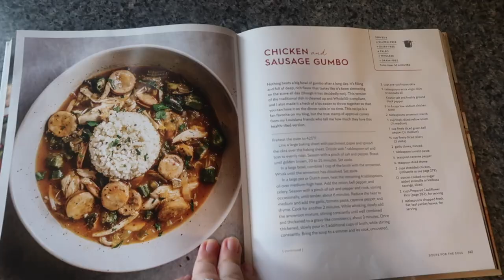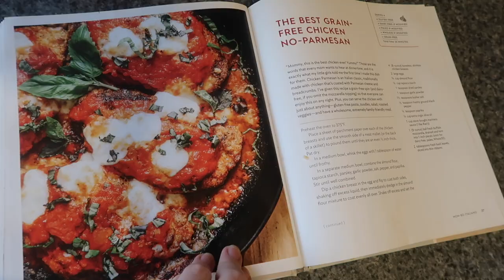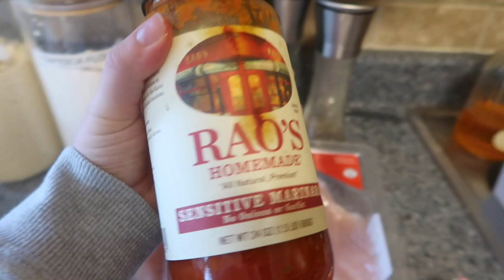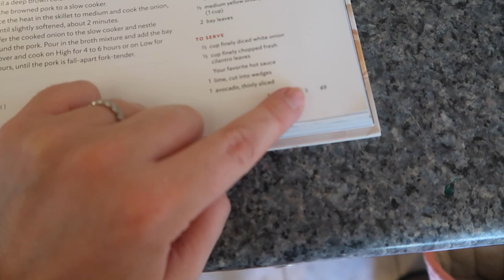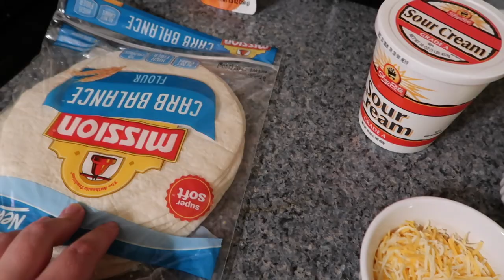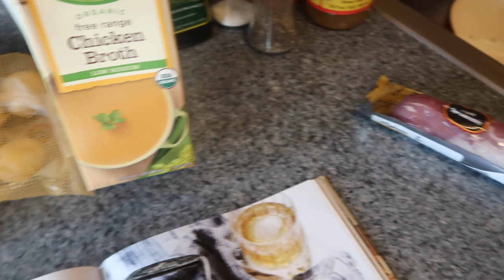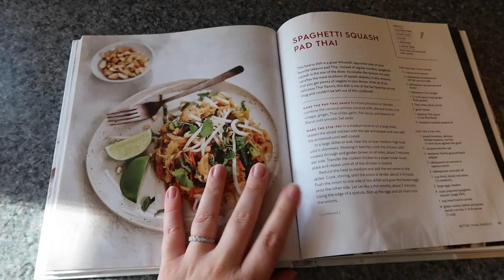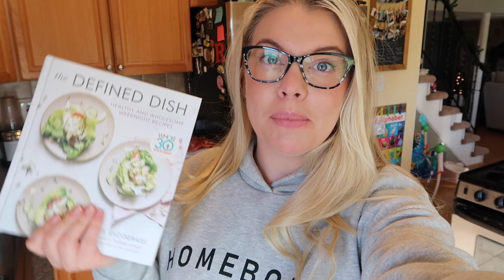✨ WHAT'S FOR DINNER? | THE DEFINED DISH COOKBOOK INSPIRED EASY WHOLE 30 WEEKNIGHT MEALS 🥑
WHAT'S FOR DINNER | THE DEFINED DISH RECIPE COOKBOOK INSPIRED | WHOLE 30 WEEKNIGHT MEALS | FAMILY MEAL IDEAS 2020 | BRYANNAH KAY HOMEMAKING | TODAY I HAVE 5 DELICIOUS, HEALTHY MEALS! THEY ARE WHOLE 30 AND TOTALLY DELISH! MY RECIPES IN TODAY'S VIDEO ARE ALL WHOLE 30, GLUTEN FREE AND DIARY FREE BUT YOU WOULD NEVER KNOW! I HOPE YOU ENJOY THESE MEALS AND BE SURE TO TAG ME ON INSTAGRAM WHEN YOU MAKE THEM!

THE DEFINED DISH COOKBOOK BY ALEX SNODGRASS:

BRYANNAH KAY ✨